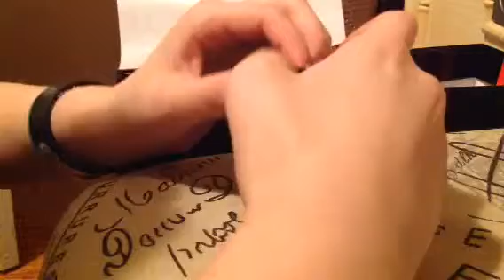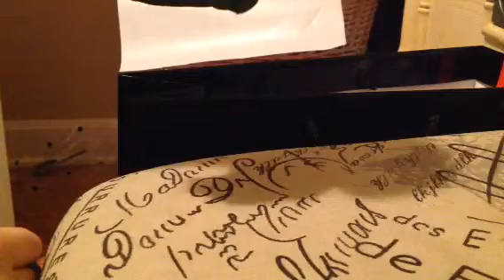Baby and me